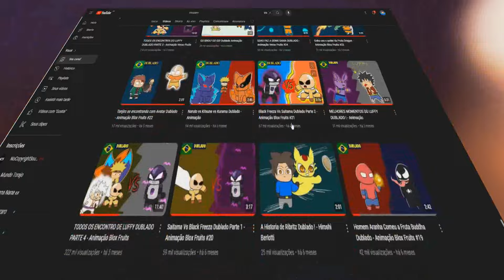Exarmon Chegou!! - Contos Ribritz #01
🔳🔳 O Fino do Fino Senhores ❗ 🍷🗿 🔳🔳

Exarmon faz parte dos 5 Ribritz despertados, é  o meu irmão mais esquen- mais dificil de se lidar, e ele  finalmente foi apresentado.

0:00 Hiro nao sabe usar camera
0:46 Sobre Hirozem
1:40 Exarmon Chegou